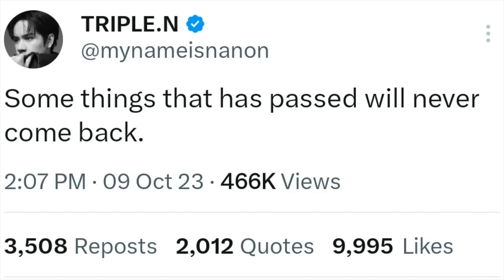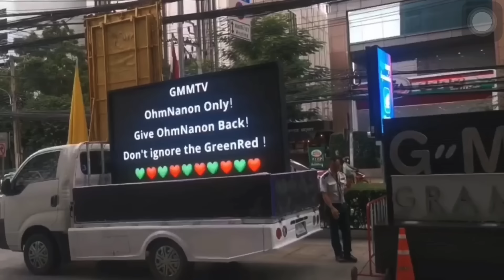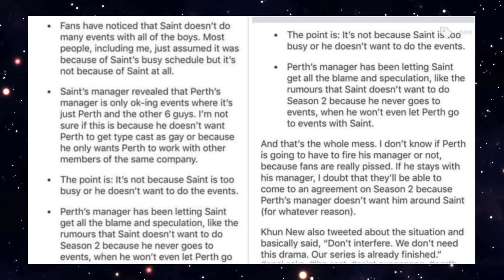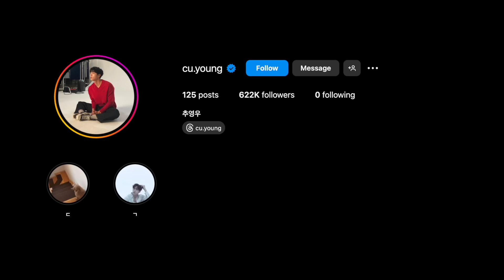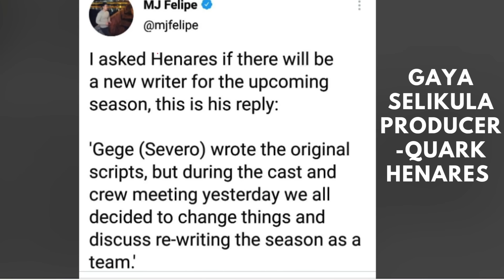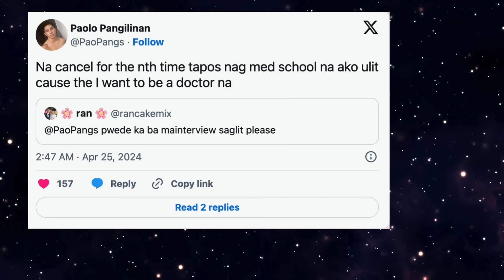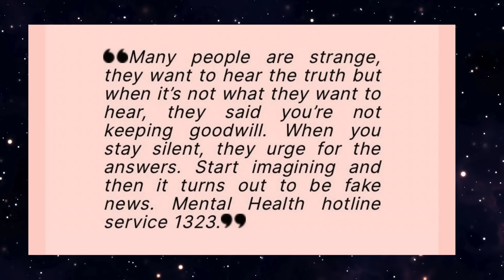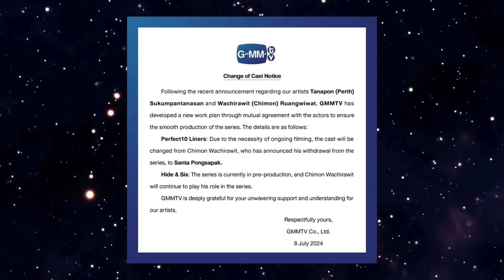12 BL Actors Who Will NEVER Act In BL Dramas Again!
While some actors have successfully leveraged Boys' Love roles as a stepping stone to mainstream fame, others have had less favorable experiences and are not willing to return to the genre. Here is a list of actors who have decided not to take on BL roles again.